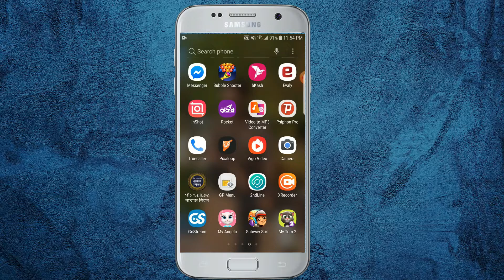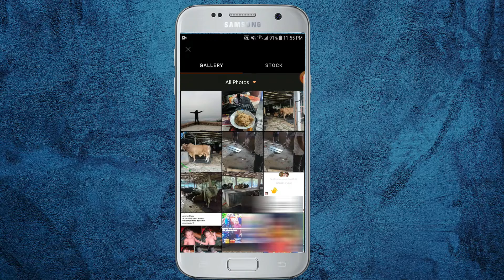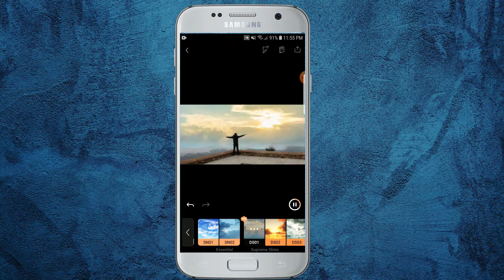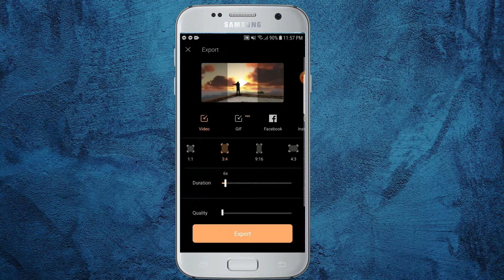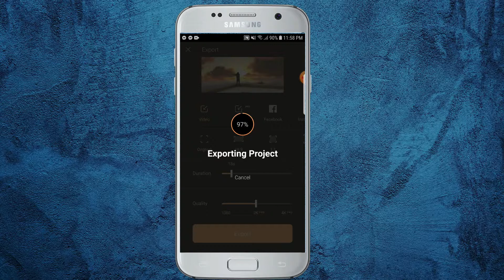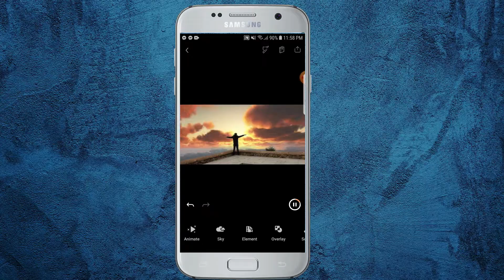How to Make Moving Sky Video Using Your Photo | Moving Sky Video Editing | Motion Picture In Android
Hey guys are you looking for how to make moving sky video using your photo?
In this video i am going to share this amazing editing tutorial.

Now watch this video till end. hope you will enjoy it!

Thanks